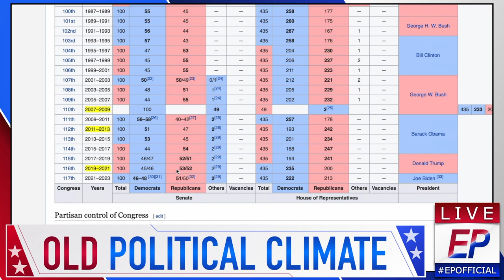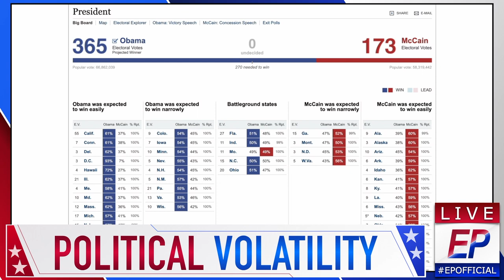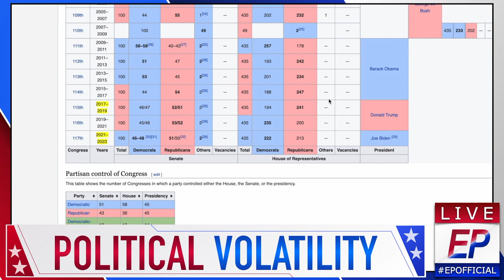Is Political Instability the New Normal?